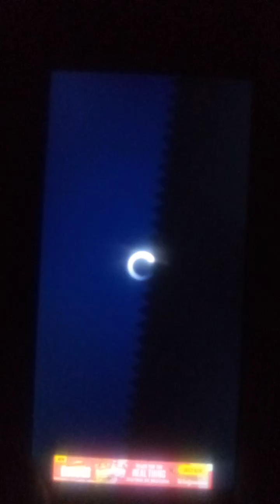Sonic Dash (Mobile) Amy Rose Gameplay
Sonic Dash On Mobile